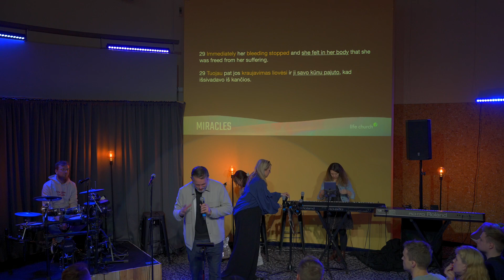Miracles. Women with Issue of Blood | Tony Miller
Life Church Vilnius Sunday Service (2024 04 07 | Ps Tony Miller Sermon)

Every Sunday 1PM
Vytenio g. 9 / Grata Hotel
3rd floor / there is a lift

TO GIVE:
Thank you so much for your generous giving.
We pray you are blessed.

GYVENIMO BAŽNYČIA
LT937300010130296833